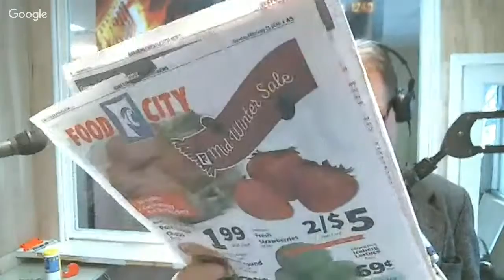Coding reform -- bright ideas at the muzzle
Hot News Talk Radio is Chattanooga hottest talk station covering all the news and hot topics of the day. Local and national talk as well as Fox News and CBS News every half hour. We talk about what others dread to broach.
Local shows like David Tulis (covering Nooganomics), Sab Cupelli and Set the Hook with Pat Rose. Our national stars are Sean Hannity, Colin Cowherd, Coast to Coast AM with George Noory, and the American Outdoorsman. Our 1240 AM signal covers North Hamilton County and most of Chattanooga.
We are the exclusive NASCAR station in the city, with every race aired start to finish. From the local economy and politics every other subject — we cover it all on Hot News Talk Radio.
Local weekday lineup:
David Tulis and Nooganomics.com, 9-11 a.m.
Local talk with our daily host from 11 to Noon.
The Herd with Colin Cowherd  Noon to 3pm
Sean Hannity live from 3 to 6 om
Online at Hotnewstalkradio.com
On Twitter at hotnewstalkradio.com (“You report, the world decides.”)
Be part of the hottest station in Chattanooga.

Facebook HotNewsTalkRadio